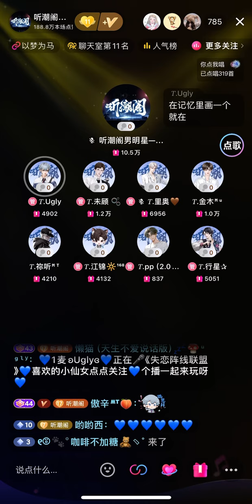1204 失恋阵线联盟 — Ugly